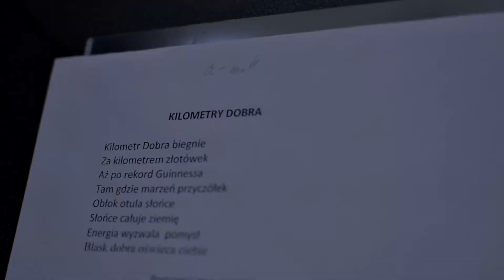Teaser hymnu Kilometrów Dobra